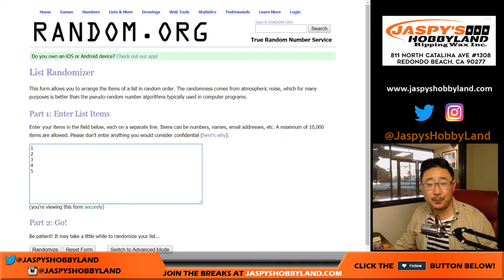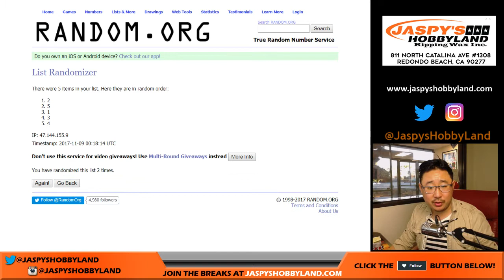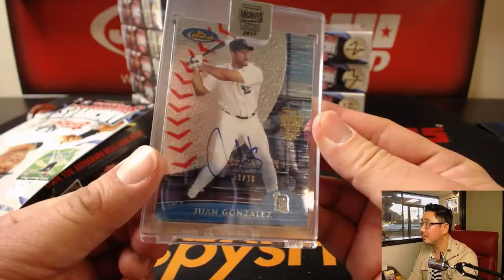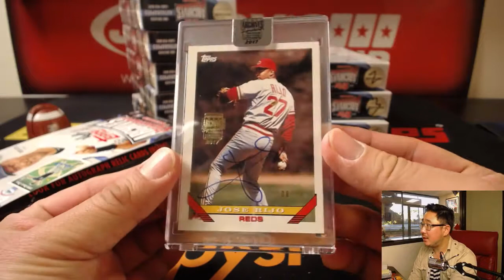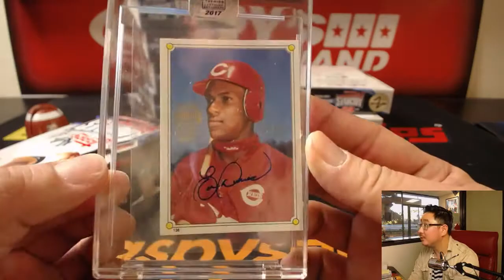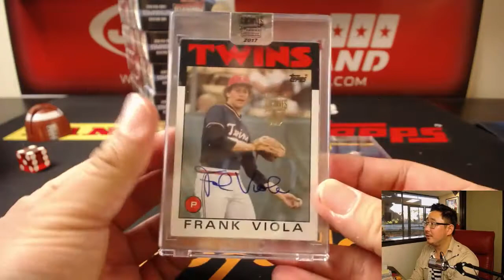We., 11/08/17 [5Box RANDOM HIT] #3 - 2017 Topps Archives Signatures Series POSTSEAON EDITION